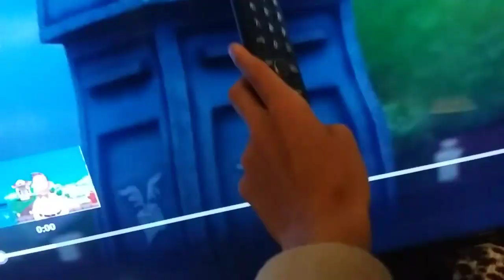November 27, 2022